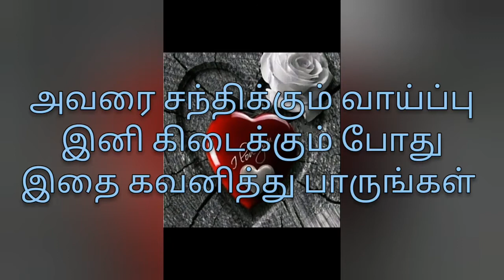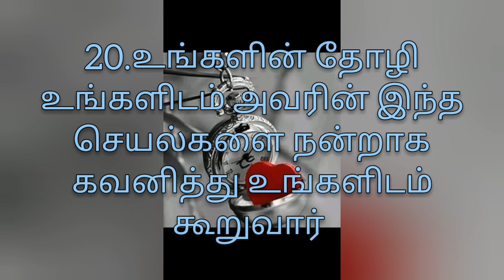20 signs he likes you...he surely crush on you/ 20 அறிகுறிகள் அவருக்கு உங்களை பிடிச்சிருக்கு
20 signs he likes you...he surely crush on you/ 20 அறிகுறிகள் அவருக்கு உங்களை பிடிச்சிருக்கு